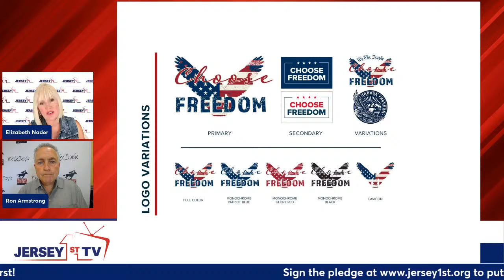Interview with Ron Armstrong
Messaging is powerful. People respond emotionally and viscerally to effective messaging…especially when it comes to the direction of our country. Meet Ron Armstrong, a business man who has a particular gift for messaging, and who used that to launch the very successful movement “Stand Up Michigan” in the face of tyrannical Covid conditions brought on by Michigan’s governor. From that he has launched the “Operation Choose Freedom” movement, to bring grassroots efforts and motivated Americans under a consistent banner that can truly reach the masses and make a difference!